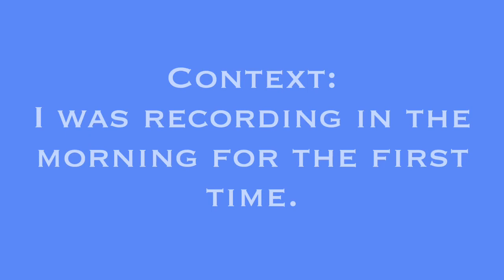Blooper Clip: I Hate Mornings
While attempting my first morning recording session, I realized my brain was still asleep.